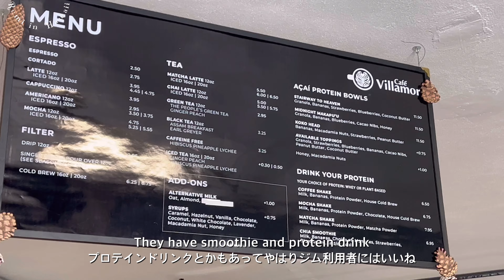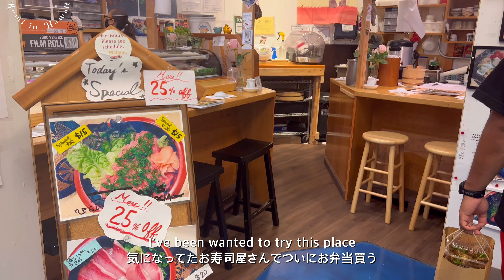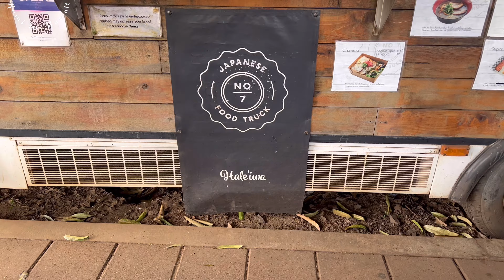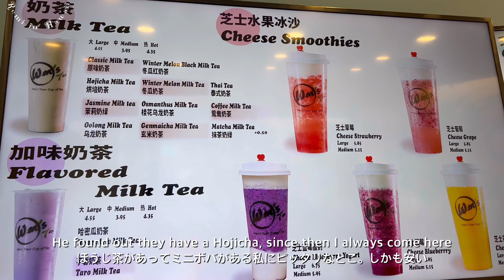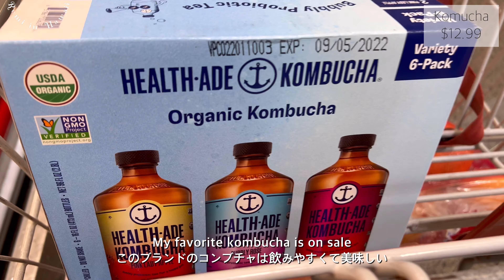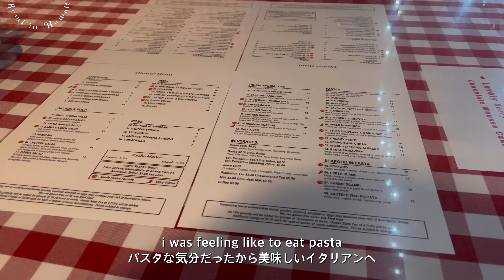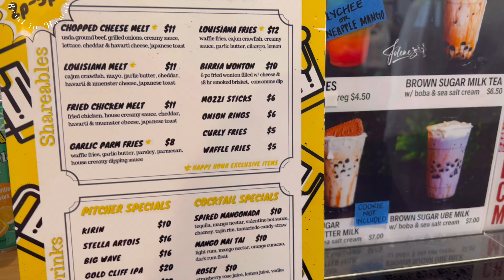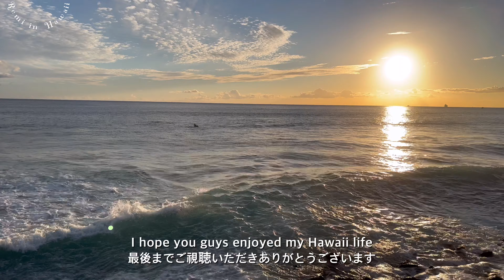【Hawaii Vlog】Hawaii daily vlog | Valentine's Day | Cafe lover | NorthShore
Hi, Im Remi

I grew up in Japan and 3 years ago I moved to US.
My English is not perfect im still learning, my grammars might be wrong,
I don't use fancy words, but please forgive me this is my second language.
Im trying to use correct words but its hard to be a native level.
I hope you guys understand my English and enjoyed my videos.

Mahalo!